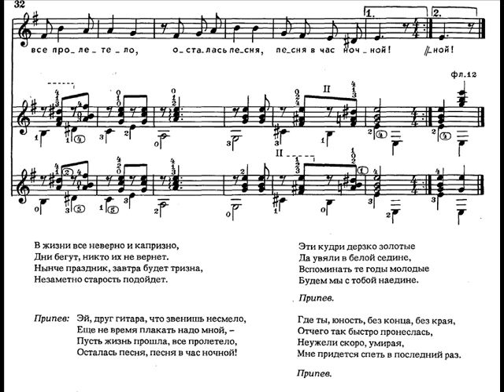"Эй, друг гитара", русский романс (слова Б.Тимофеева, музыка Б.Фомина)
Вокал и гитара - Тимофеев В.А.